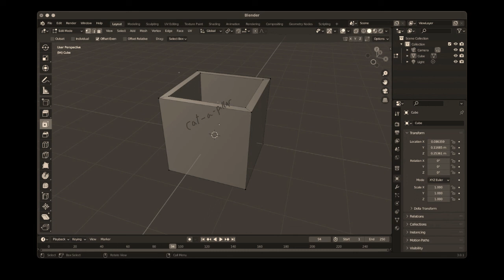dishwasher | original song